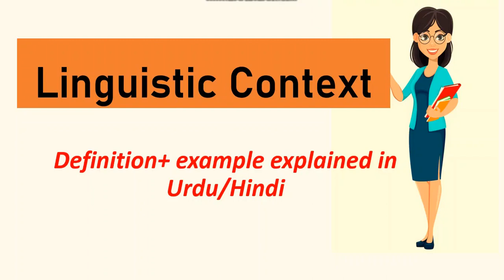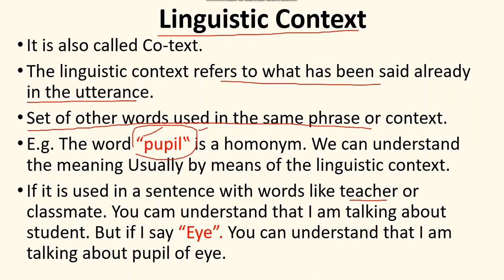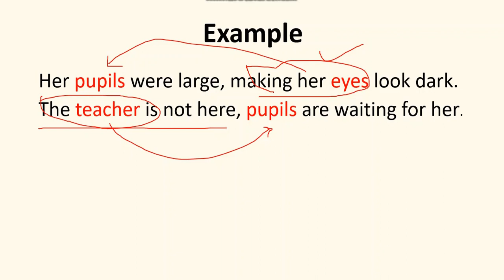What is Linguistic Context? Linguistic Context/Co-text Explained in Urdu/Hindi with examples.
Hi everyone,

Keep supporting:)
- is published in good faith and for general information purpose only. Paarislearning does not make any warranties about the completeness, reliability, and accuracy of this information. Any action you take upon the information you find on this website (Paarislearning), is strictly at your own risk.